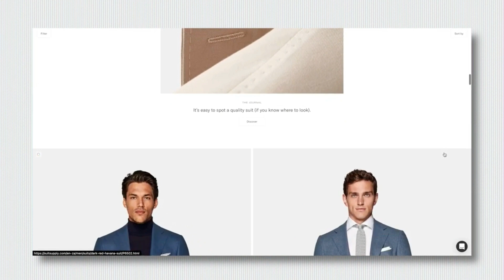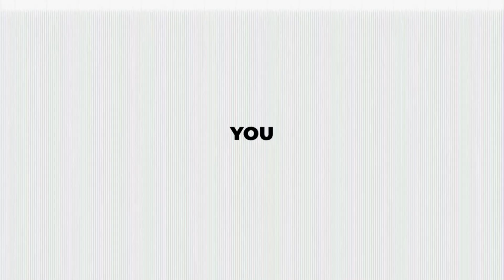Importance of investing in your wardrobe